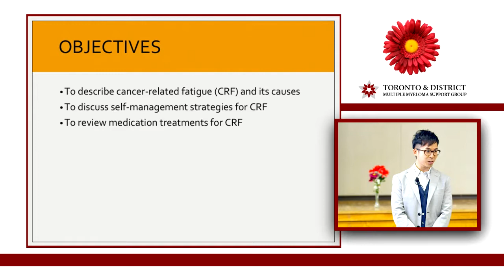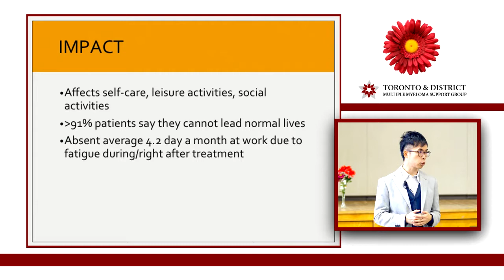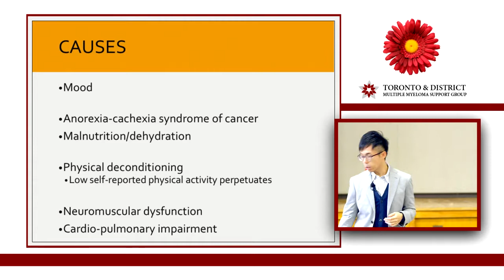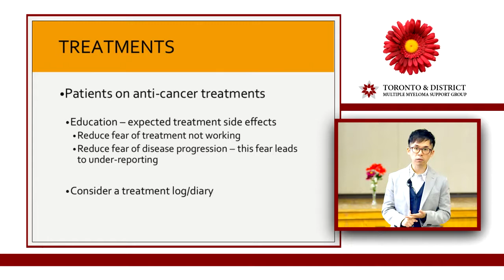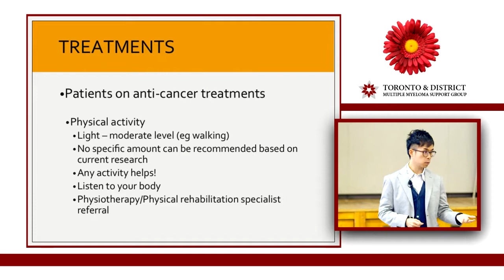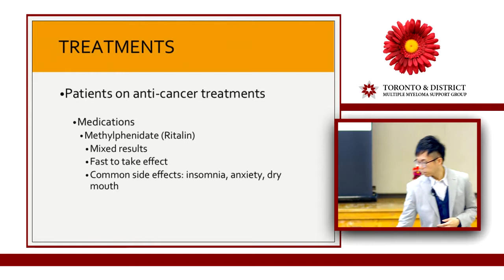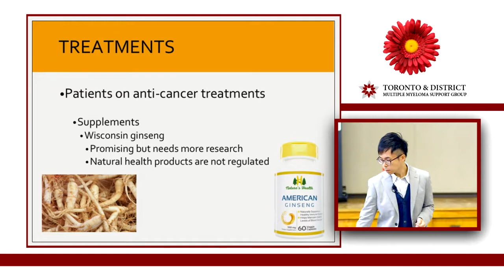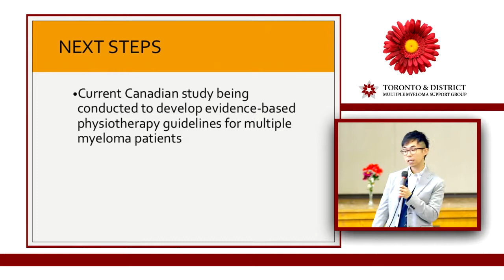Fatigue in Cancer Patients by Dr. Ernie Mak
Presentation made at the Toronto & District Multiple Myeloma Support Group meeting. Suggestions for managing tiredness, drowsiness, mental cloudiness, and insomnia.